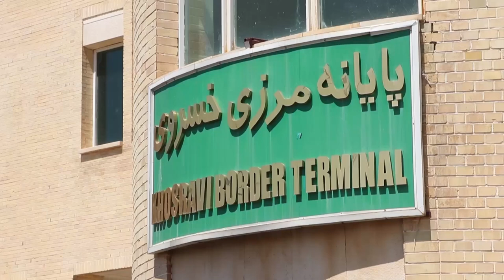سد "شرف شاه" الإيراني.. تهديد جديد لأرض ديالى وأهلها | تقرير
ضمن الحرب المتنوعة التي تتخذ أشكالا وصورة عدة، والتي تنتهجها السلطات الإيرانية بحق العراق والعراقيين، تستعد السلطات الإيرانية لإنشاء سدٍ جديد يضاف إلى عشرات السدود التي تحتجز حصص العراق المائية، سد شرف شاه، الذي تعتزم إيران إكماله، سيحرم عشرات الآلاف من البشر والدونمات الزراعية في ناحيتي مندلي وقزانية.